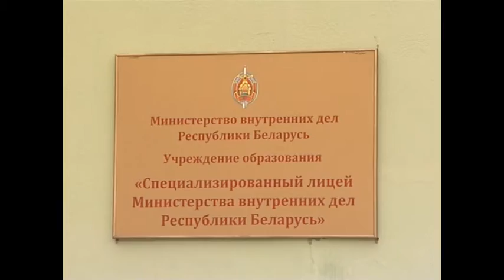Белорусская милиция отмечает свой 100-летний юбилей!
Гости программы «Утро. Студия хорошего настроения» на СТВ –начальник Главного управления идеологической работы МВД Эдуард Ярошук  и ветеран органов внутренних дел Михаил Афанасьев, начальник управления уголовного розыска МВД БССР, полковник в отставке.